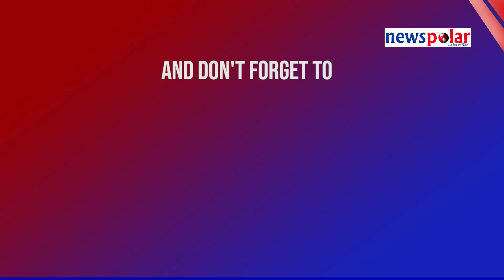देश अभिभावकबिहीन भयो, देशलाइ राजाको आवश्यकता छ​: अध्यक्ष लिङदेन